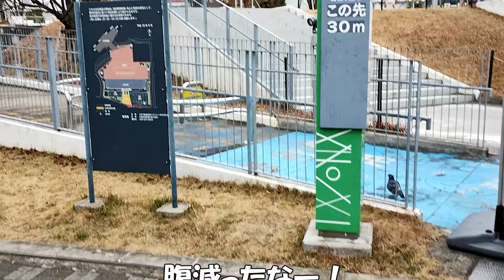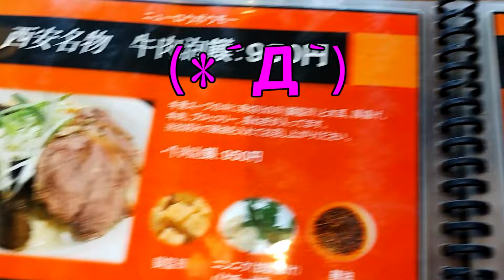おっさんの一人旅 辣妹姐 ラーメイジェ 川崎市幸区 JR川崎駅 （ランチ）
JR川崎駅徒歩１０分、ラゾーナ屋外駐車場側。地元住人が足しげく通う、中国西安料理店があると聞いてやって来ましたその名も、辣妹姐。
土曜日の昼時、先客は２名。入り口付近のカウンター席に陣取る。難しい漢字のメニューで、フリガナが降ってあるけど発音しにくい。臊子干拌麺（サオズーガンバンメン）　スープ付 （８５０円税込）を注文。
待つこと７分。ちょっと雑な盛り付けの丼が到着。まぜそばなんだけど麺が固まって旨く混ぜられない。麺は九州豚骨ラーメンと同じストレート細麺。硬さは固め。辛さは大人の味わいでけっこう辛い！